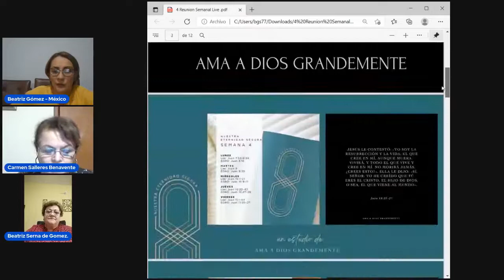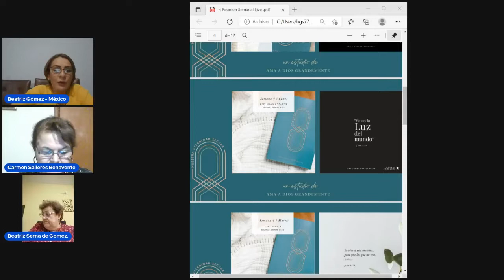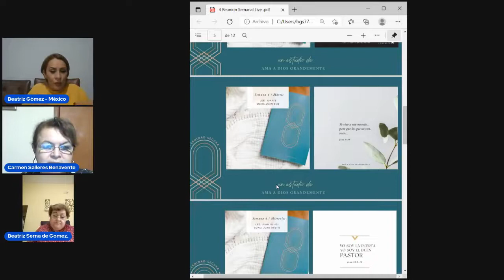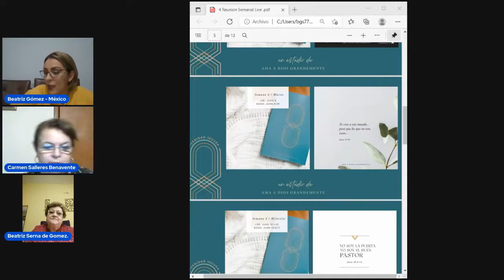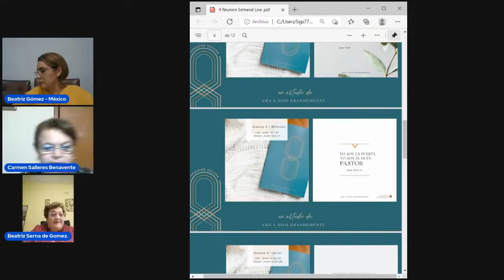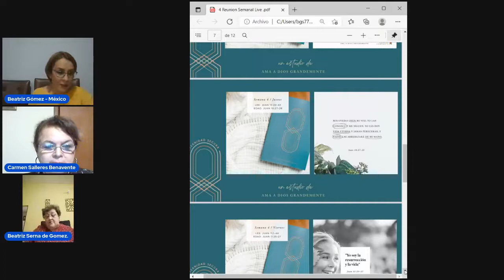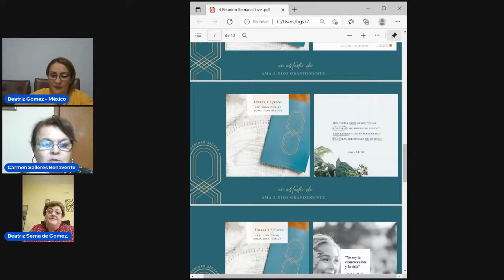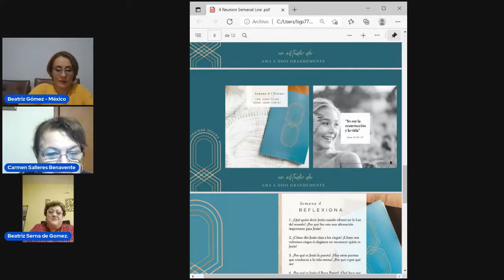Resumen 4 Semana Nuestra Eternidad Segura